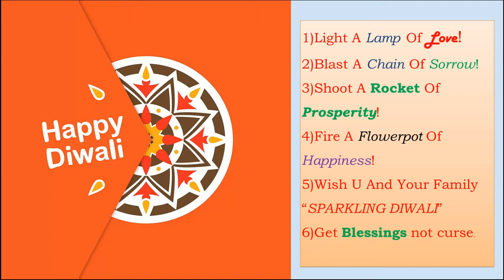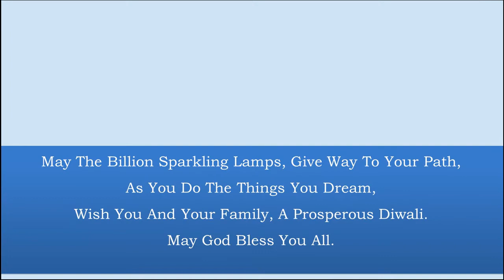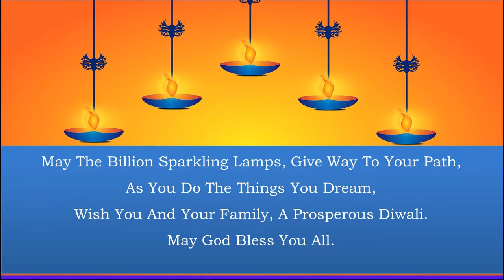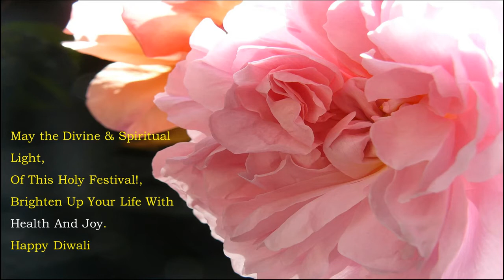Happy Diwali 2020 video || Wishes with Special Quotes and Slogans to All in English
happy diwali 2020
Diwali special